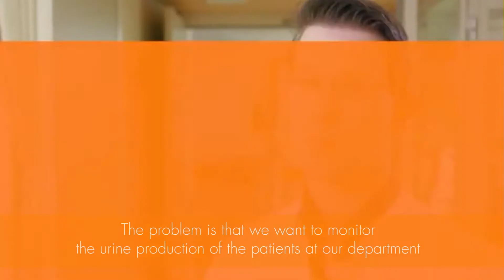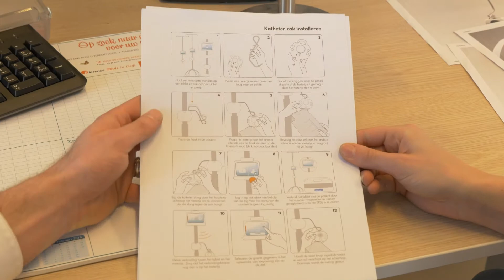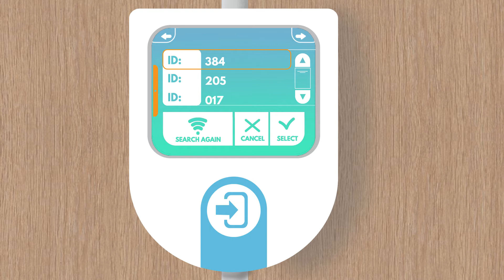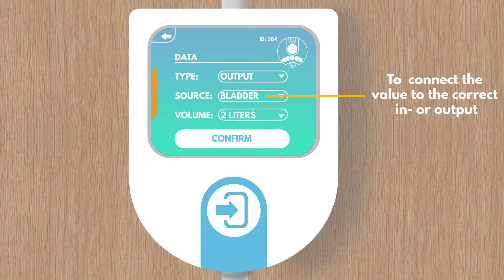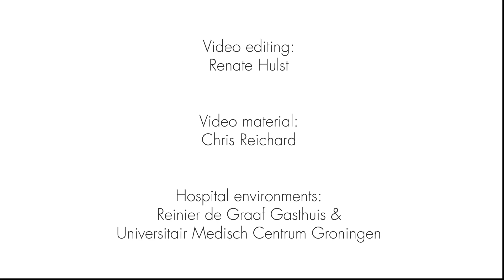FluidBalance - Innovation in Health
Today too many patients are hospitalized longer than necessary due to complications in their recovery. Many of these complications occur due to wrong treatment plans that are based on inaccurate fluid balance overviews. The FluidBalance system increases accuracy by accurately measurering fluid in- and output on specified times and reduces the workload of the nurse. It automatically updates the fluid balance in the electronic patient files and provides the nurse with reminders to replace or empty a bag.